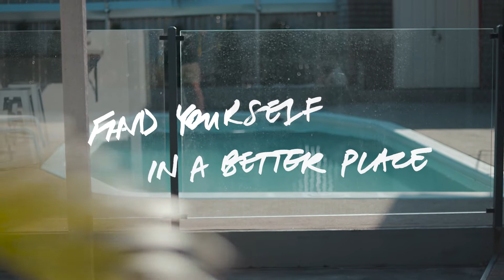SOLD 207-209 Warringah Road, Beacon Hill | Tulo Sila & Frank Livoti